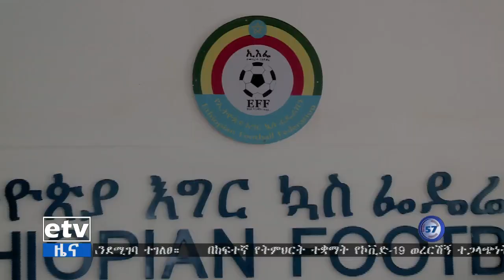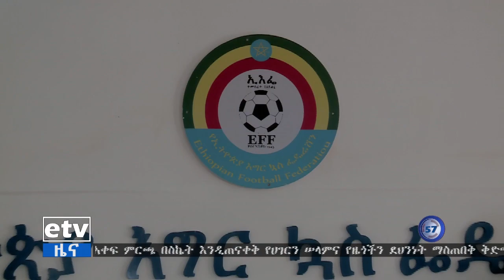የምሽት 2 ሰዓት ስፖርት ዜና…መጋቢት 27/2013 ዓ.ም